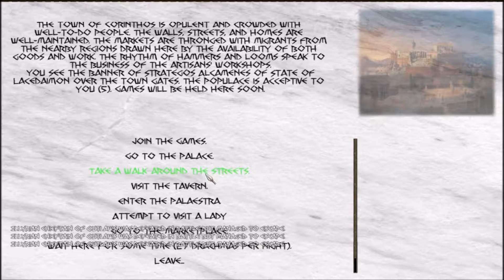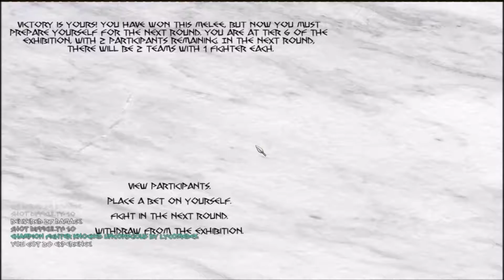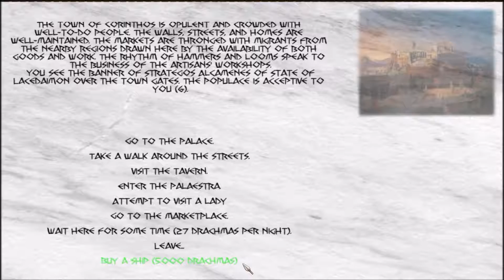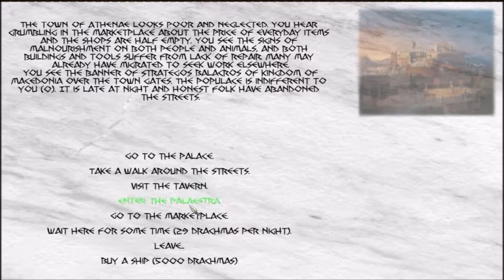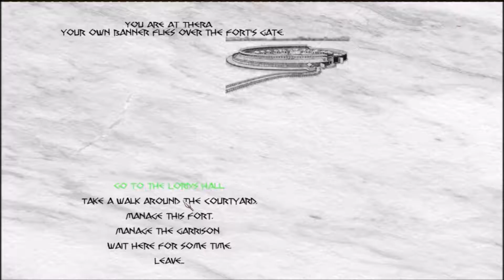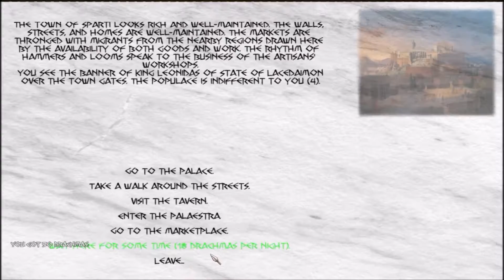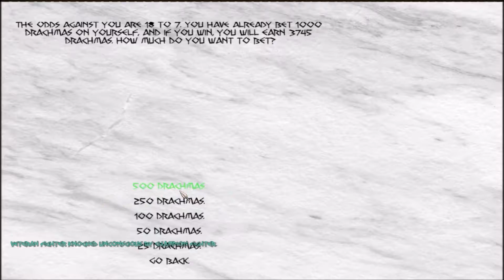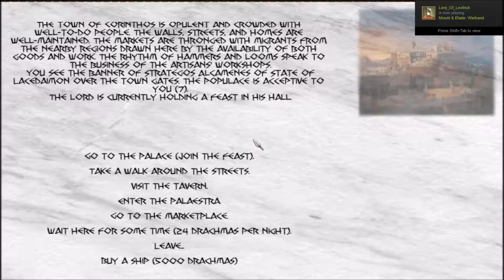Fires of War Part 16: Merriment and marriage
Taking a break from defending thera for a moment to finally get some happiness in my characters life can't be all warfare all the time even Achilles wanted a wife and so I go the best wedding ever where wardrobe malfunction is an understatement.